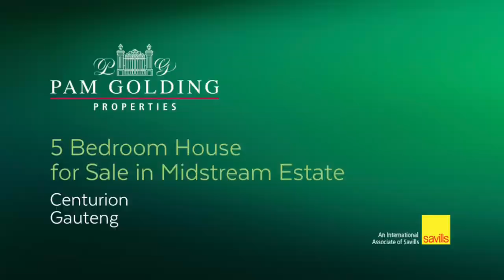5 bedroom house for sale in Midstream Estate | Pam Golding Properties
Modern open-plan 5 Bedroom home with pool, indoor-braai, theatre room, flatlet/ staff acc and koi-pond. Midstream Proper.
EXCLUSIVE MANDATE.

With country-estate gates welcoming you home, a Porte-Cochere for extra parking and a modern open-plan home with perfect upmarket finishes!

The home boasts with earthy-colours interior; tiles and sandstone finishes.

A flatlet/ staff acc with a courtyard and an adjacent door that leads into the theatre room/ home, that could be another living area for the flatlet.

Established garden for kids to play, pool and a veranda opening from the in-door braai area.

A koi pond water feature, creating a peaceful retreat to come home to.

Special Features:

* Midstream Proper Estate
* Close-by to parks
* Walking/ cycling distance to the College
* High ceiling entrance with chandeliers
* Staircase with sandstone finishes
* Indoor-braai area with fitted bar
* Modern open-plan kitchen with scullery/ laundry area
* Theatre/ Movie room with projector, surround sound, aircon
* Pool, chlorine
* Koi pond water feature
* Flatlet/ Staff acc with courtyard and adjacent door to the Theatre room which could be a living room for the flatlet
* Beautiful country-estate front automatic gates
* 5 Bedrooms, 2 en-suites
* 4 Bathrooms and a guest WC, -earthy colours
* Office/ TV room
* Big balcony, could be another entertainment braai area overlooking the garden
* Open-plan living areas, -earthy colours
* Library room/ Study
* Chandeliers
* Veranda with garden view
* Established garden
* Automatic irrigation
* Tiled roof
* Aluminum windows
* Double Garage automatic with Porte-Cochere for more parking

Experience serene country-urban living within a secure estate, with parks, pools, a recreation center, sports centrum, restaurants, day care for kids, primary schools, a private college, filling stations and shops all within the secure estate.

Midstream is a secure estate-village for optimum family living!